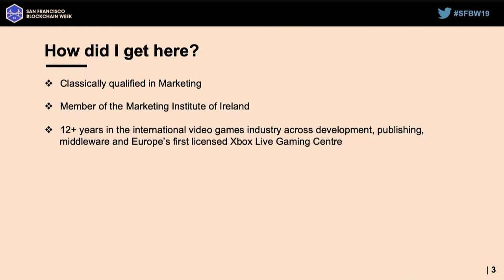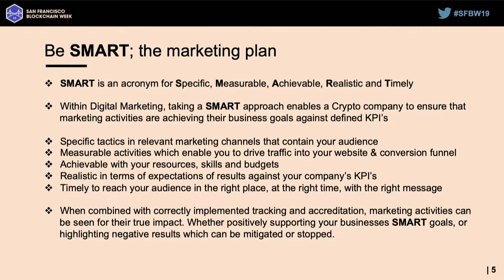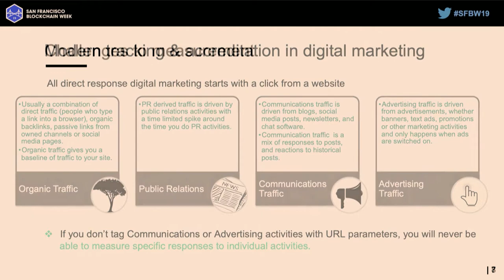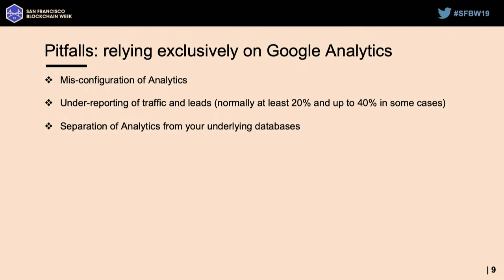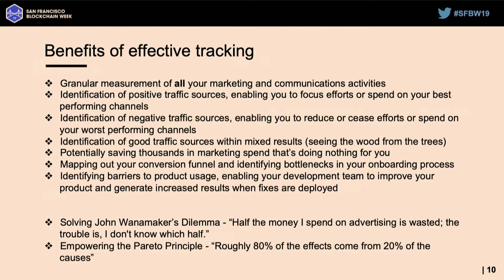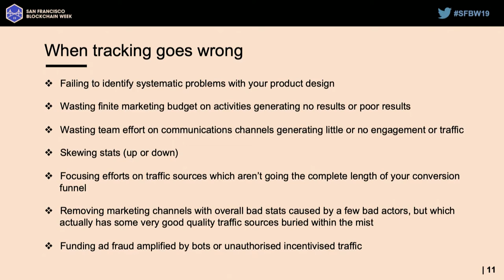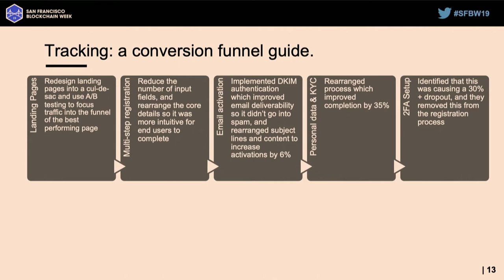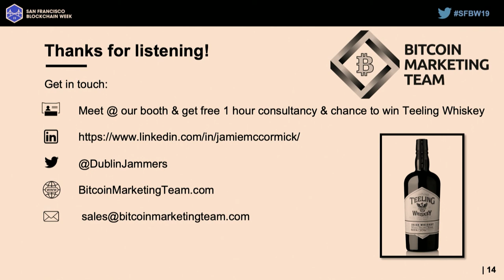SFBW19 - The Importance of Proper Measurement Within Digital Marketing for Crypto Companies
Speaker:
Jamie McCormick, Bitcoin Marketing Team